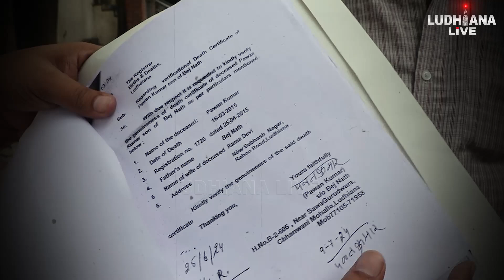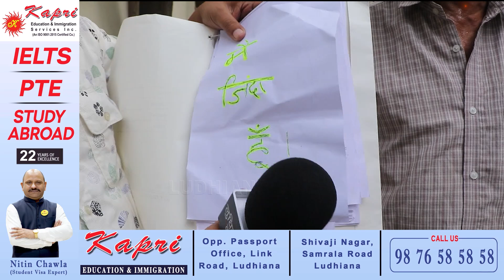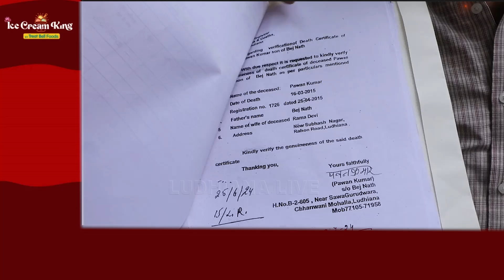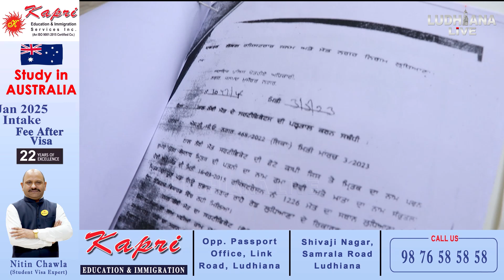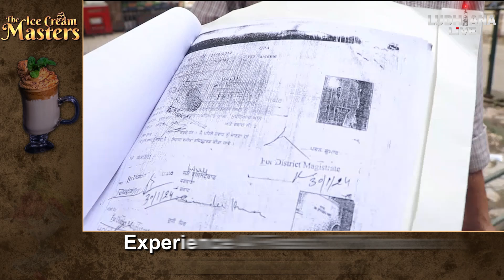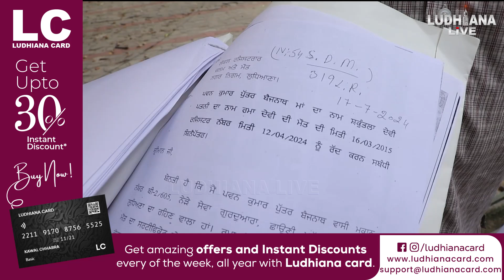ਆਪਣੇ ਜਿਉਣ ਦਾ ਸਬੂਤ ਦਿੰਦਾ ਫ਼ਿਰ ਰਿਹਾ ਇਹ ਵਿਅਕਤੀ, ਹਰ ਪਾਸੇ ਬਣੇ ਹੋਏ ਹਨ ਡੈ*ਥ ਸਰਟੀਫਿਕੇਟ